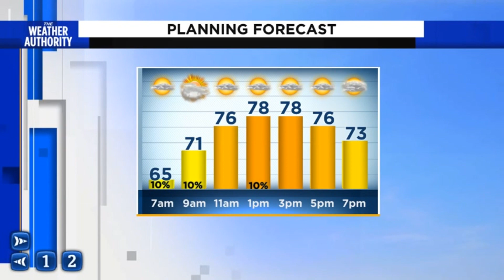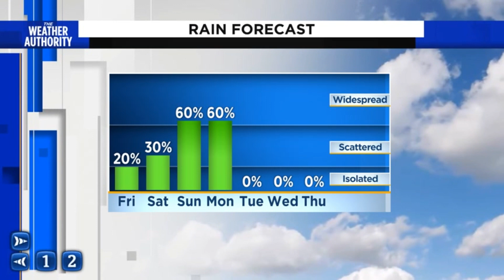Models look better for your holiday weekend